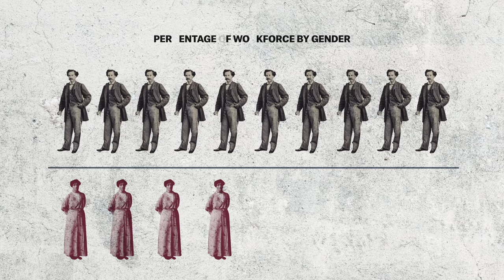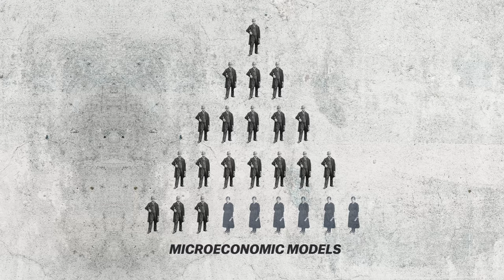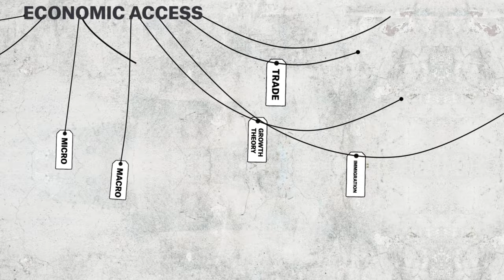The Invisible Woman [Jayati Ghosh]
Economics has many flaws, yet few are as broadly oppressive as its illusions about gender.

Produced by Matthew Kulvicki & Nick Alpha